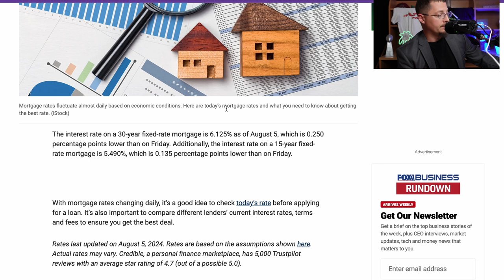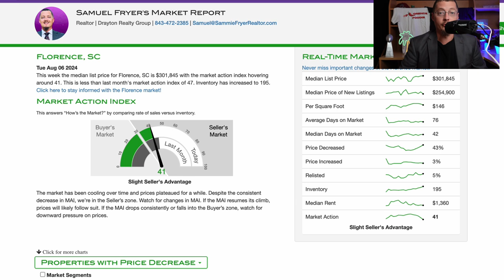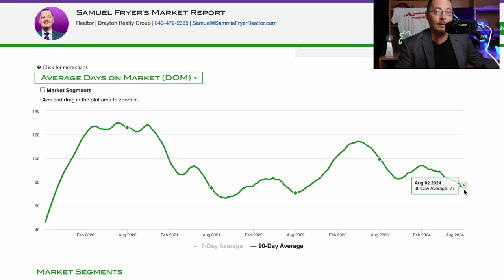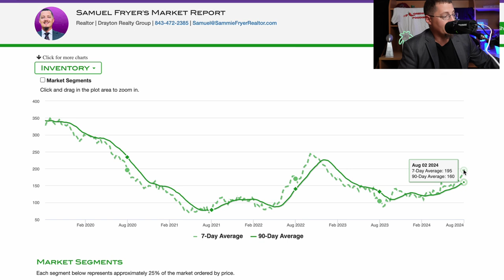Weekly Housing Market Update: Florence, SC 8/6/2024 - Hurricane Debby Week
653 Coit St.